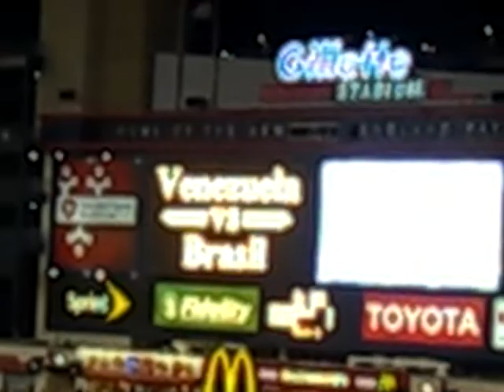Brazil vs Venezuela